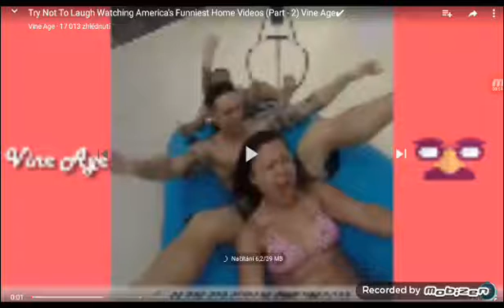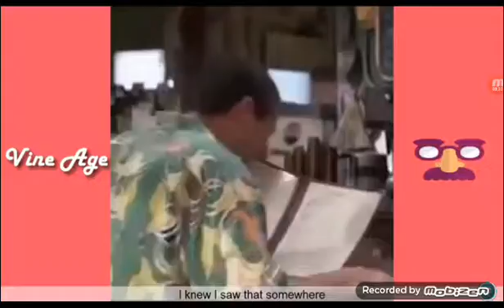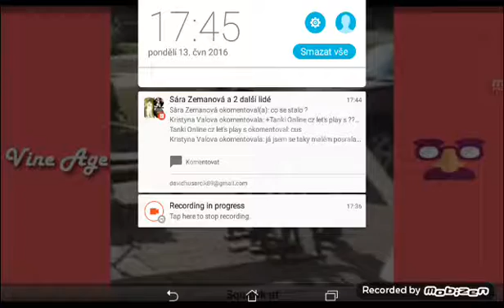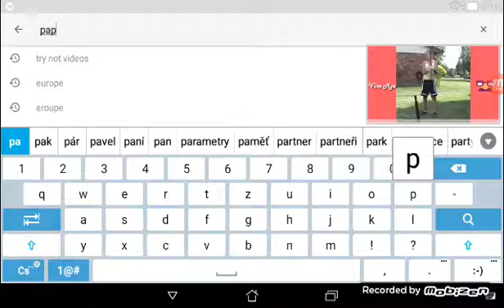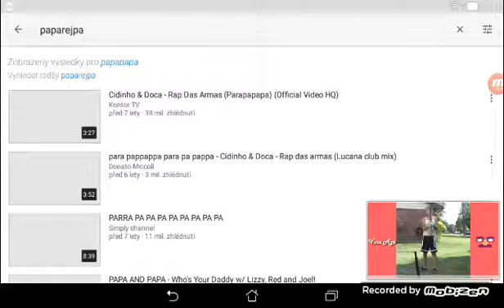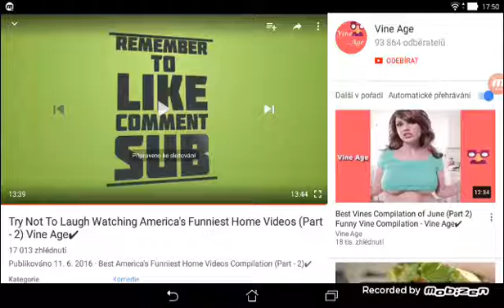S01E4 try not laugh chelenge - paparerejpa